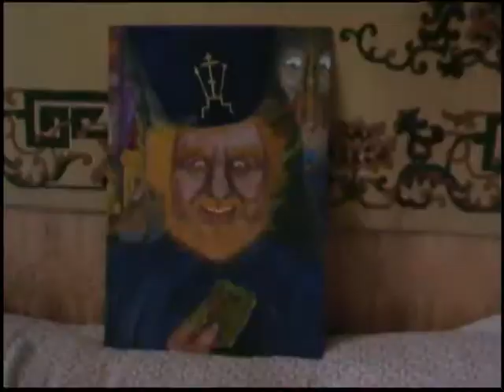За третьим тостом тишина...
Из цикла "Песни Афгана,Чечни,Дагестана".Сл.В.Верстакова,муз.С.Воронина,исп.Сергей Воронин г.Ульяновск
1997 г.